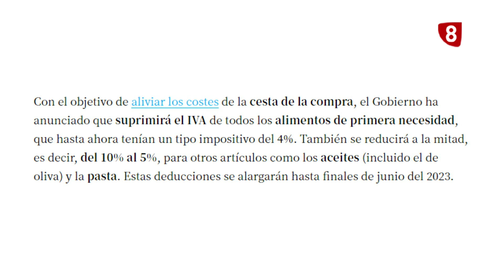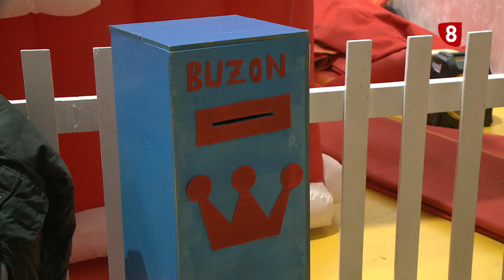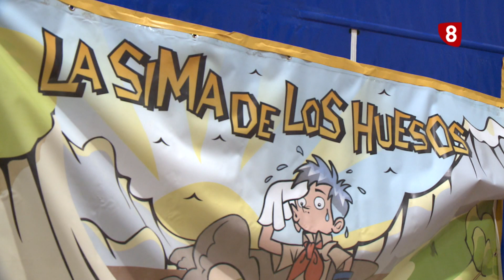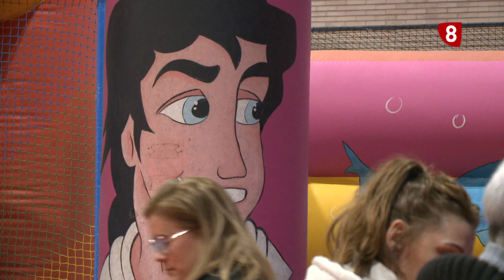OCHO MAGAZINE | 29-12-2022